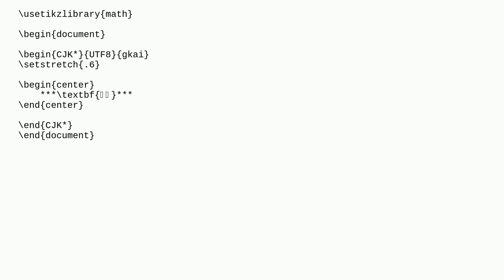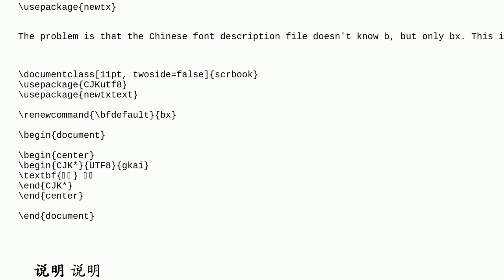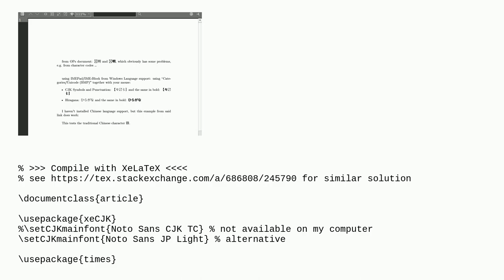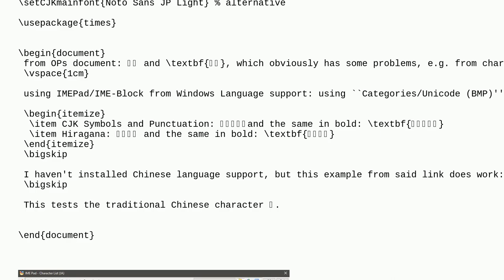Tex: Not displaying bold chinese character in Times New Roman font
Not displaying bold chinese character in Times New Roman font

A special thanks goes out to the community

  fonts chinese bold